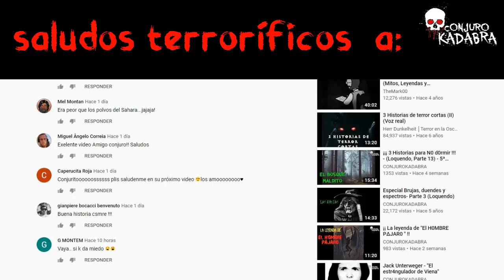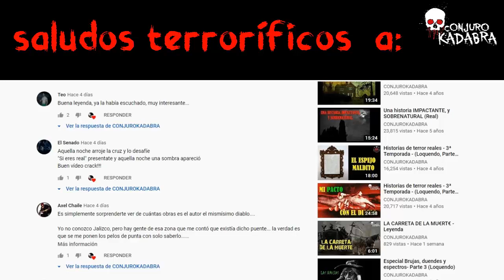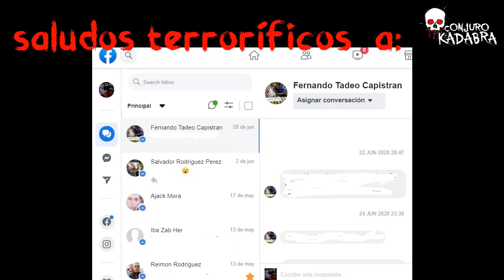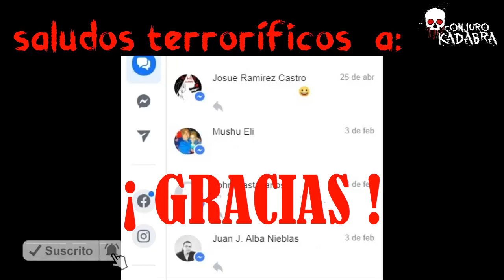¡¡ La ATERRAD0RA HABITACIÓN 428 !!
Les hablamos sobre la habitación 428...una habitación maldita...

Espeluznante!!! :O :O

Podrás ver contenido SIN CENSURA! ;)

¡¡GRACIAS!!

Agrégate a la página oficial en Facebook, para mantenerte informado de todas las novedades!!:

Es gratis!! :D

Pueden enviarnos sus historias, por inbox, a la página oficial de Facebook.

FOTOS: INTERNET.
Créditos: A sus respectivos autores.
Algunas historias han sido recibidas vía Facebook.

*Las fotos, sólo son ilustrativas. Se reconoce en todo momento, el derecho de autor de las mismas.